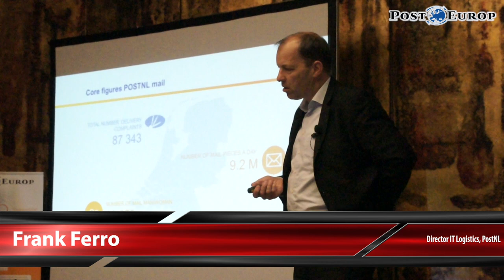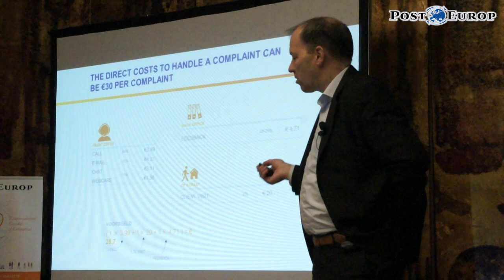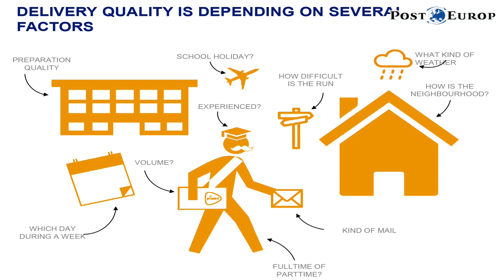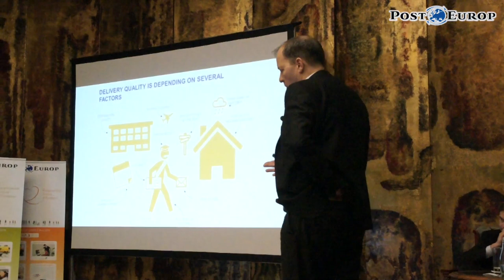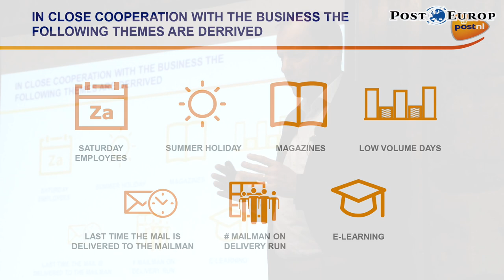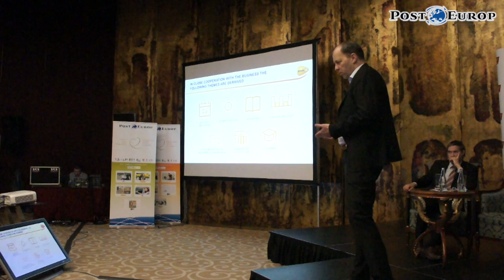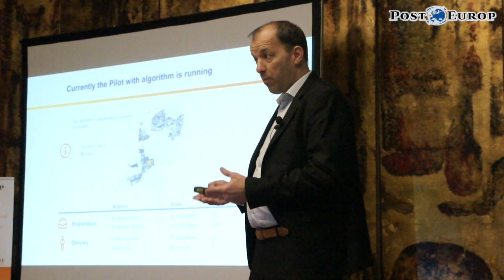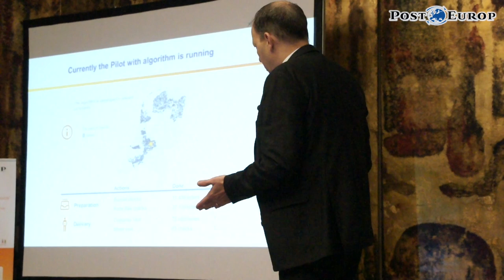Managing Customer Satisfaction - PostNL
Frank Ferro, Director IT Logistics, PostNL
PostEurop Plenary Assembly 2017, 28-29 September 2017 - Bucharest, Romania